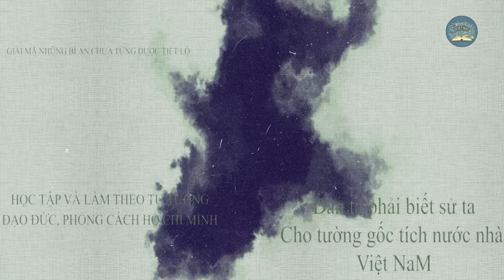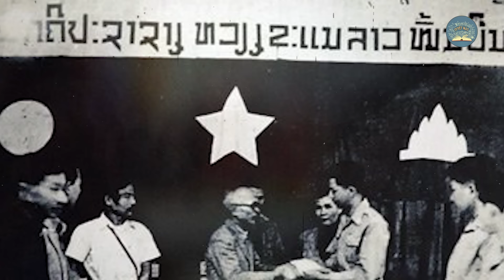5 QUỐC GIA Sẵn Sàng ĐỔ M.ÁU Vì Việt Nam Chống Lại Cả Thế Giới | TUYỆT MẬT TV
Câu chuyện hôm nay của chúng ta: 5 QUỐC GIA Sẵn Sàng ĐỔ M.ÁU Vì Việt Nam Chống Lại Cả Thế Giới | TUYỆT MẬT TV